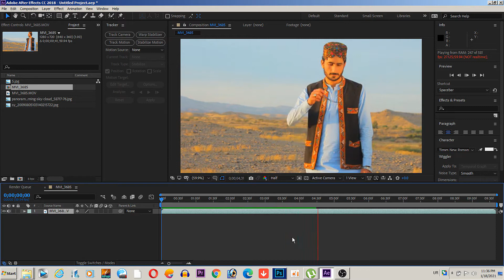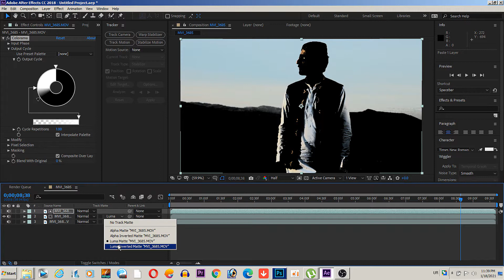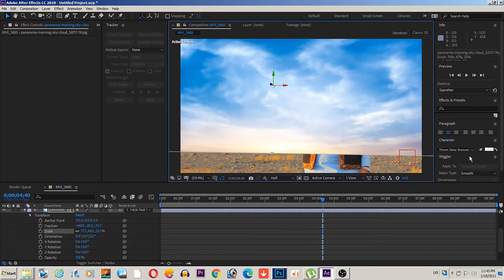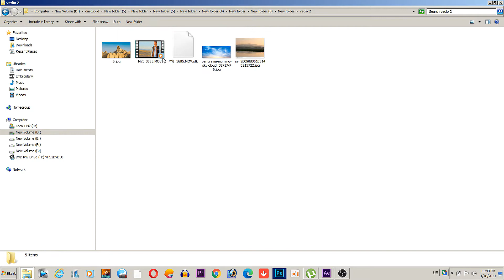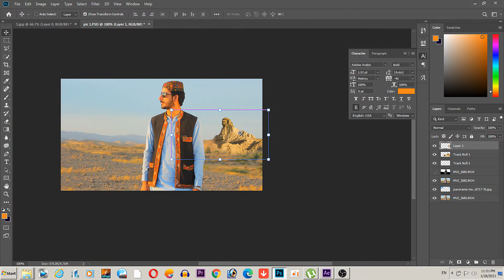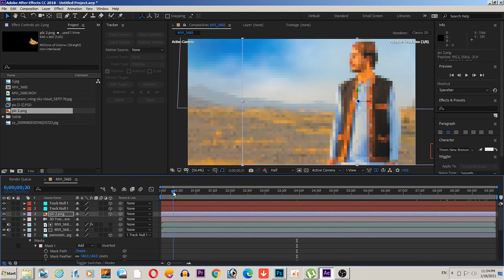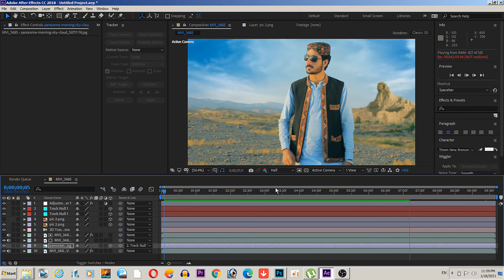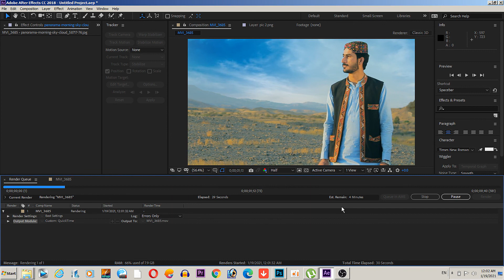sky change video | after effects | BABA IZ BACK